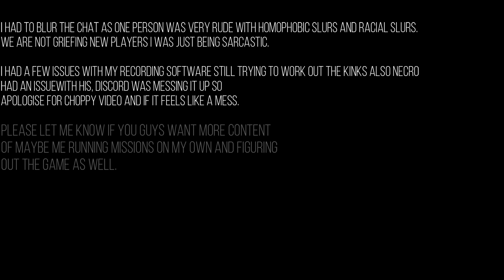Gamergirl going undercover | Star Citizen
I am learning new things every day in this game. I've learned to mine. I've learned to pirate and I've learned you can blow things up in the most incredible of places! Join me as I am going undercover in a mole and planting a tracking chip so my friends can find me.
FYI: As much fun as it was, I did feel bad..